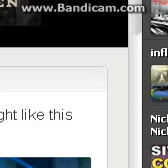how to draw a golden apple from minecraft